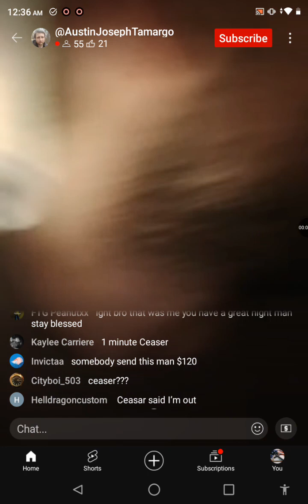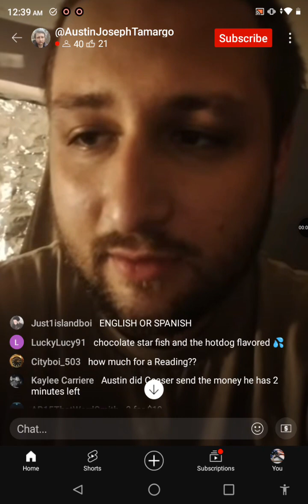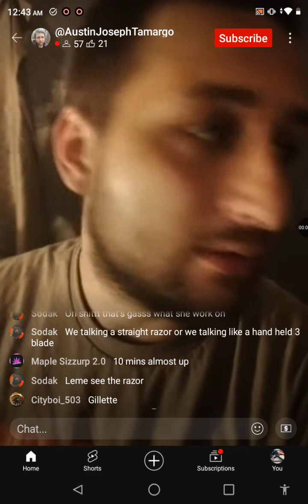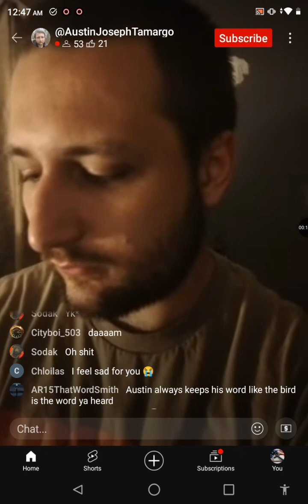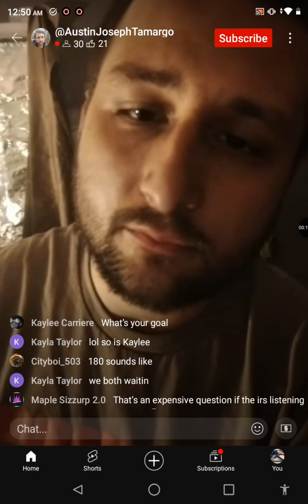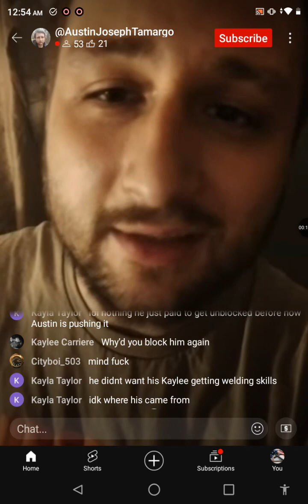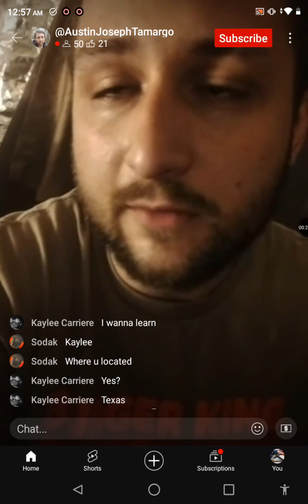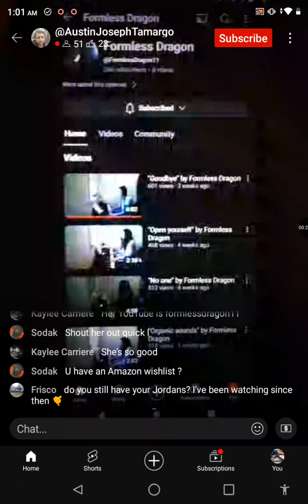🍍🐲 09.10/11.24 SHYT SHOW PT 5 OF 6